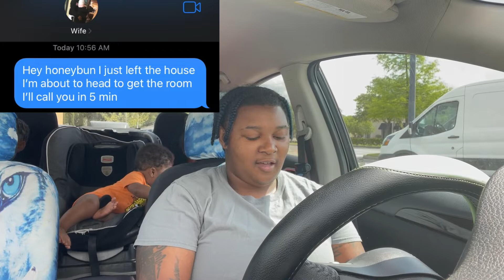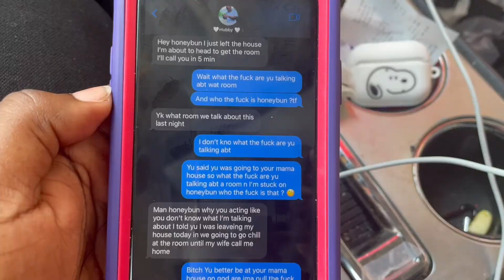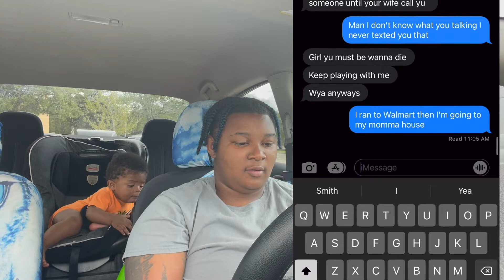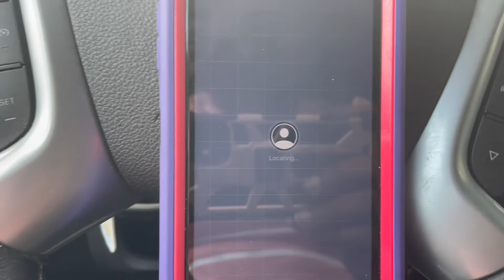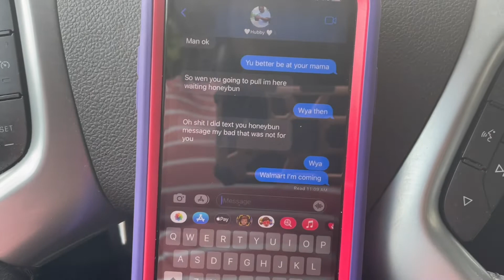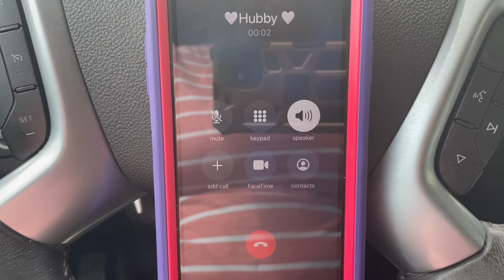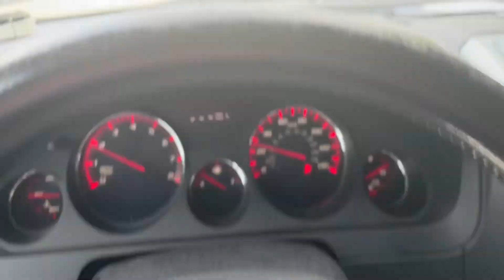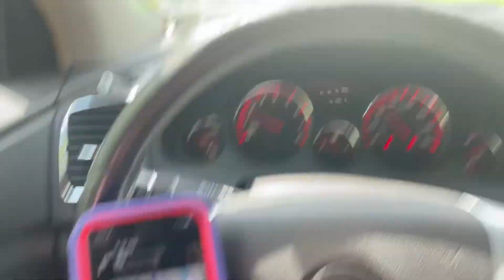TEXTING OTHER GIRL PRANK ON MY WIFE ( BAD IDEA) !!!!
TEXTING OTHER GIRL PRANK ON MY WIFE !!! (BAD IDEA) MAKE SURE YOU GUYS GO LIKE COMMENT AND SUBSCRIBE. FOLLOW US ON OUR SOCIAL MEDIA @QUEEN_D225 @NEIISH_6 ..! MUST WATCH FULL VIDEO TO NO WHATS GOING TO HAPPEN !!! TO GET A FREE SHIRT TO THE FIRST 5 PEOPLE !! SP MAKE SURE YOU GUYS BE THE FIRST TO GET OUR FAMILY MERCH ! MORE CONTENT COMING YOU GUYS WAY VERY SOON ! THANK YOU GUYS FOR ROCKING WITH THE FAMILY SO HARD AND STRONG WE LOVE YOU GUYS SO MUCH ! FAMILYSBANGER FAMILY PRIDE WELOVEYOU TEAMQUEEND TEAMKING ..!